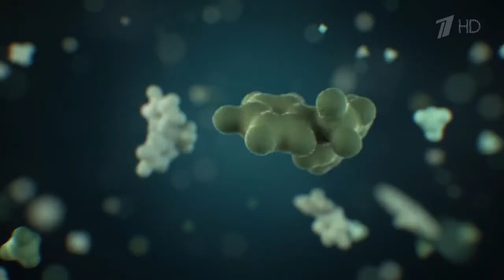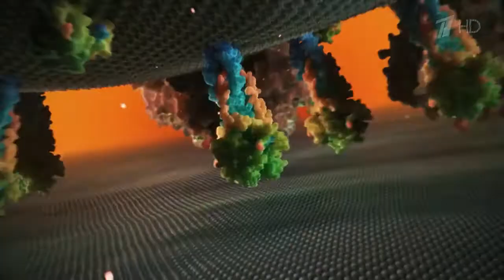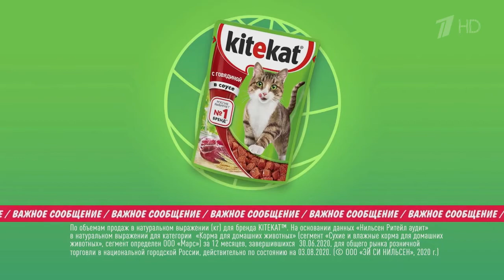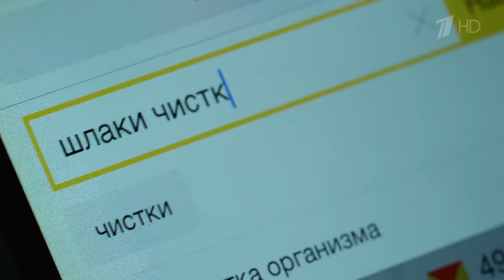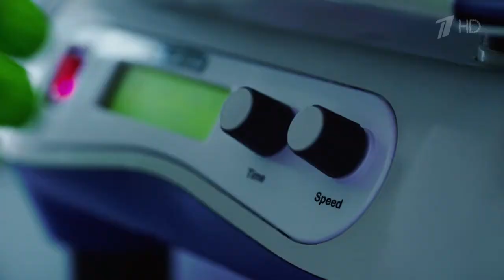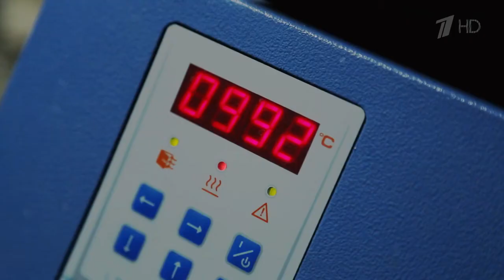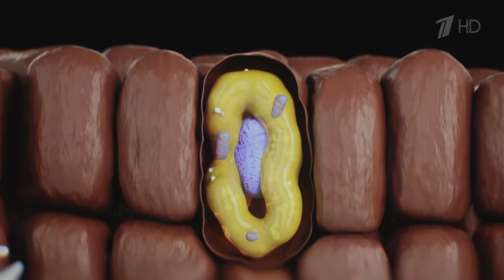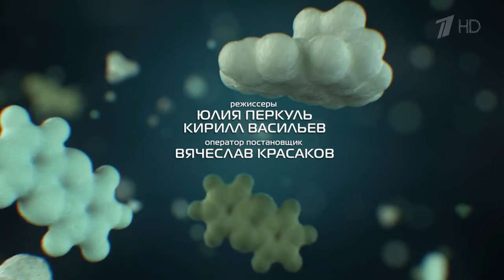«Иммунитет Токсины» Документальный фильм